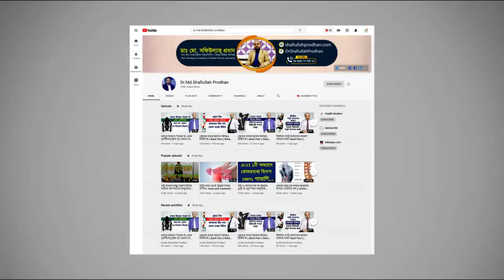বসে কিছুক্ষন কাজ করলে কোমর ব্যথা করে || Back Pain || PLID || Treatment